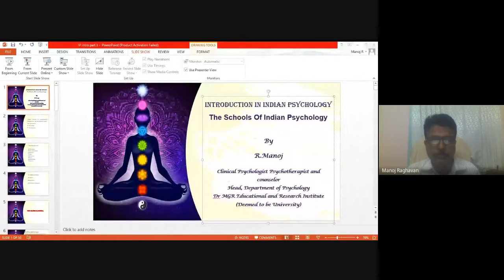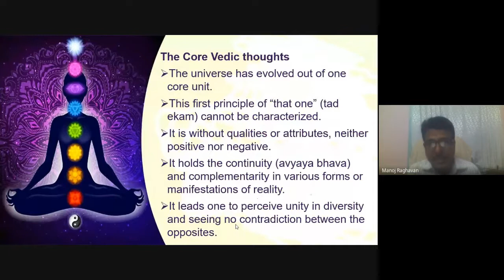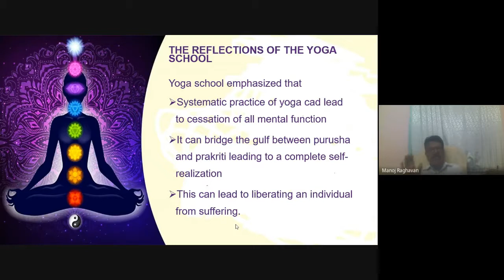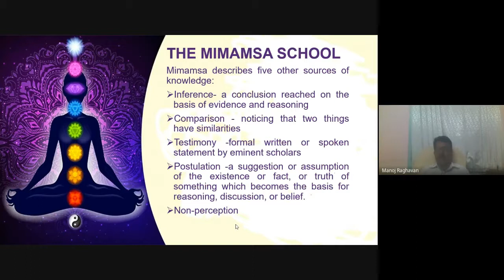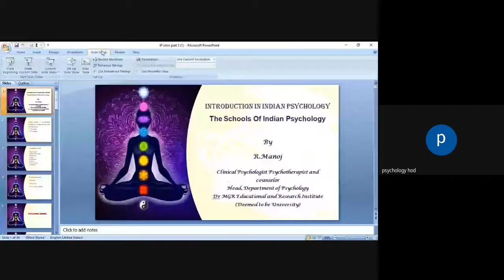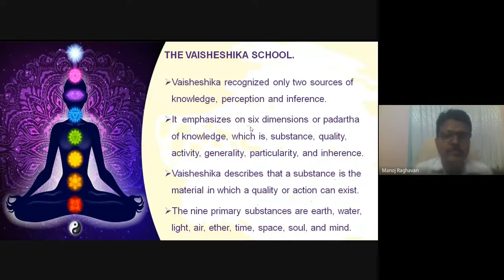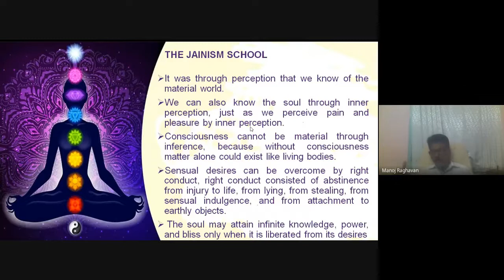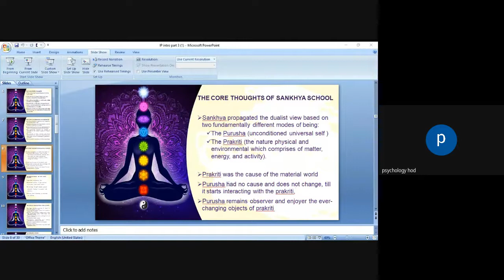Introduction to Astika & Nastika Schools - Session by Mr R. Manoj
Online Faculty Development Programme on Foundations and Applications of
Indian Psychology organized by Department of Psychology, Dr. MGR-Janaki College of Arts & Science for Women Chennai - 28

Introduction to Astika & Nastika Schools

Speaker: R. Manoj
Clinical Psychologist & Training Connoisseur,
Head, Department of Psychology,